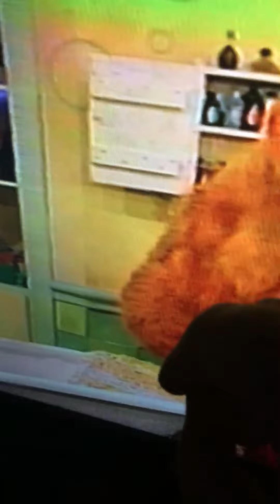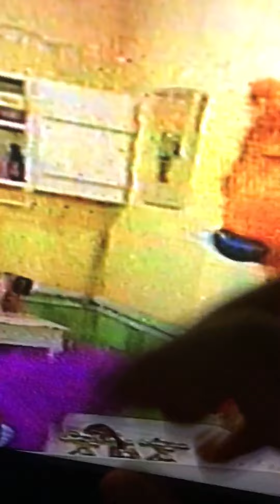Oobi Watches Bear in the Big Blue House